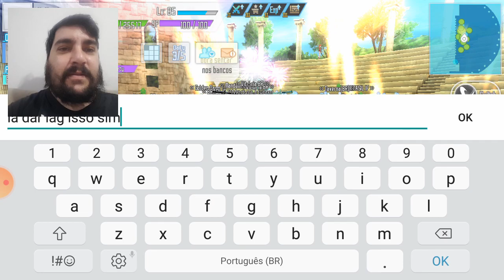Távola BR - A União de Guildas e Players BR de SAOIF.